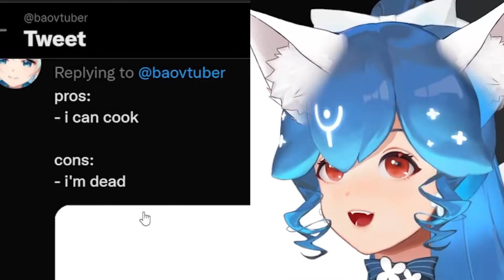Bao SMASHES Fumiko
Waited quite a bit due to scuffed stream from Bao. But WE GOT IT BOYS! confirmed bao would smash fumi.